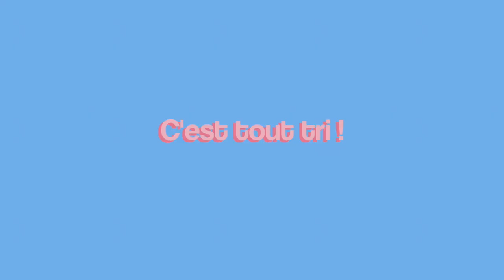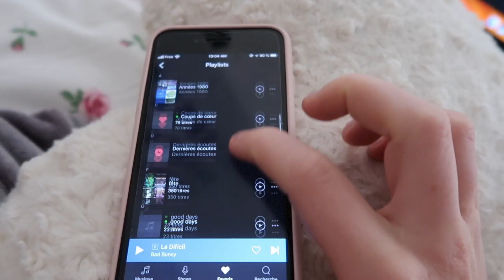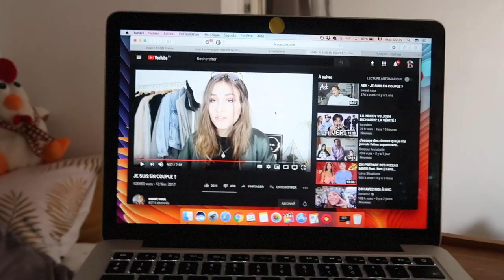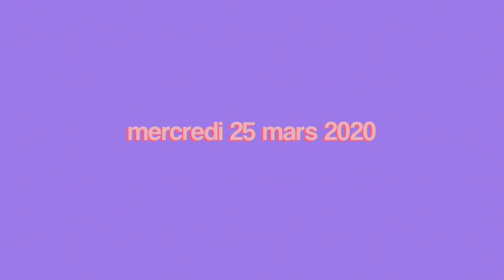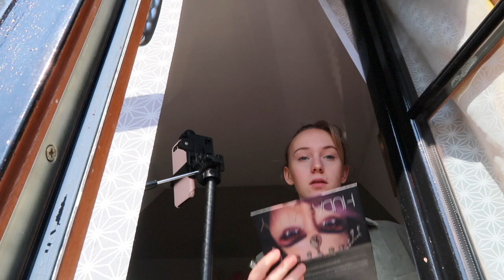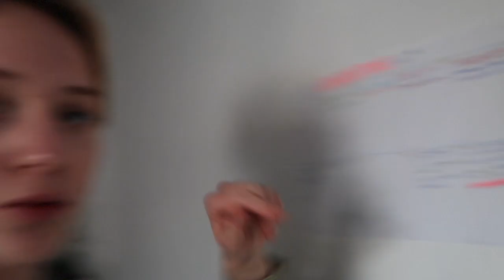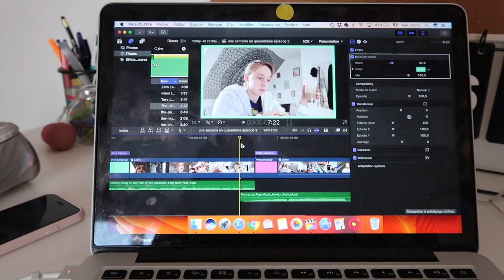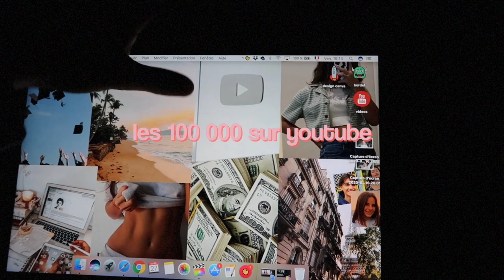ma deuxième semaine en confinement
Yo !

vinted : lolanannas
21 buttons: lolanannas

quelques questions sur moi:
je m’appelle Lola
j’ai 15 ans (quand cette vidéo est sortie)
je vis près de Lille
et j’adore raconter ma life :)

Lola ♡